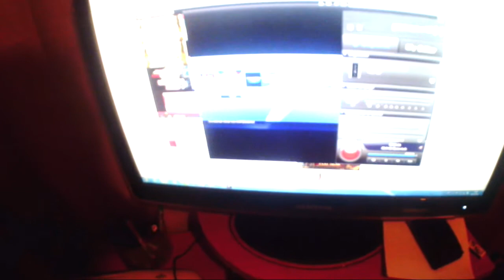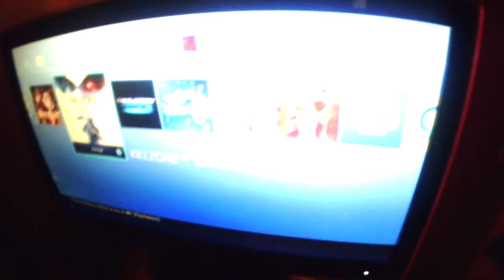COMO CAPTURAR PS4 CON CAPTURADORA | TUTORIAL